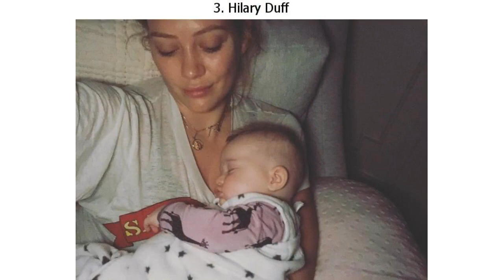26 Famous Moms Who Don’t Pretend to Be Perfect and Show Their Real Life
26 Famous Moms Who Don’t Pretend to Be Perfect and Show Their Real Life

Many Internet users attacked Khloe Kardashian for a photo with her 5-month-old daughter. The celebrity decided that using an app for editing the baby’s face was a great idea. This unrealistic picture of the baby girl shows just how far some people will go to try to look better online than they do in real life. Luckily, there are celebrities who don’t support this tendency and choose to be sincere.